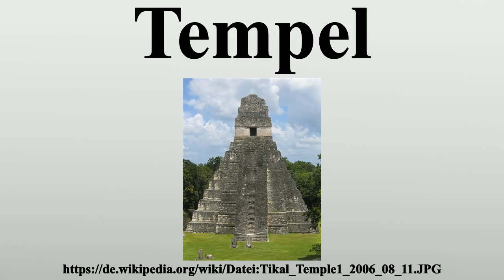Tempel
Vielen Dank für Ihre Unterstützung:

Tempel (von lateinisch templum) ist die deutsche Bezeichnung von Gebäuden, die seit dem Neolithikum in vielen Religionen als Heiligtum dienten.Die ältesten Bauten, auf die die Bezeichnung direkt angewendet wird, sind die Tempel von Göbekli Tepe (ab ca.9600 v.Chr.) und die maltesischen Tempel (ab 3800 v.

Bild-Copyright-Informationen
Urheber Info: Raymond Ostertag